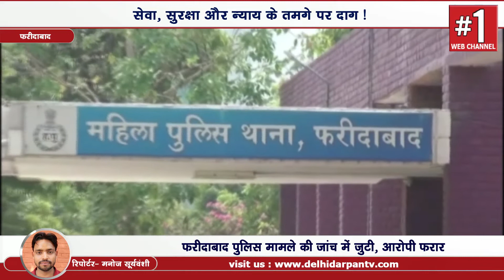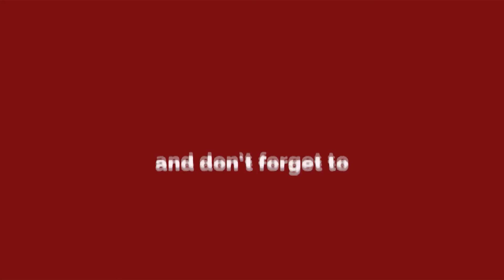पुलिस वाला बंदूक दिखाकर करता था RAPE, 3 साल बाद महिला ने डर निकाल की शिकायत